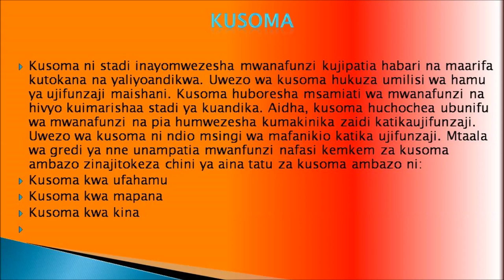KISWAHILI GREDI 4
Competency Based Curriculum(CBC) 2020